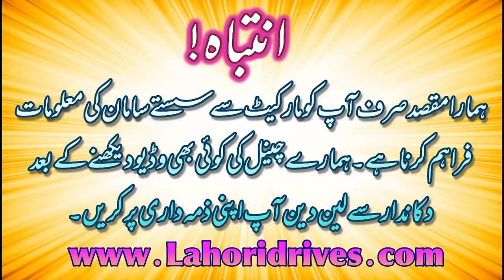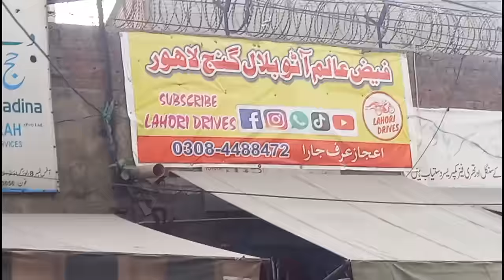Old 70cc Bike Convert In New Bike | Motercycle Spare Parts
Faiz Alam Autos Bilal Ganj Lahore
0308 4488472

Motercycle Body Parts And Spare Parts